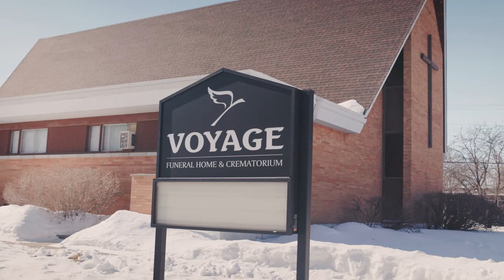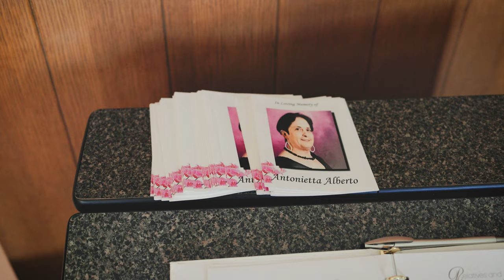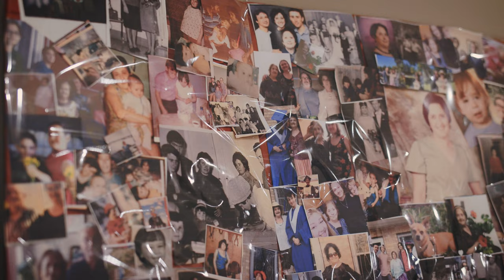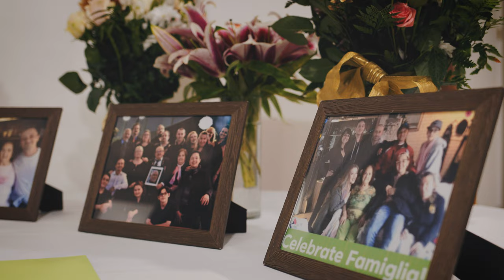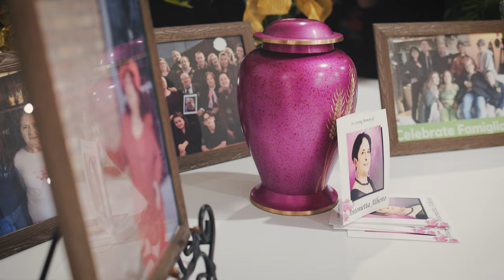Viola, March 7, 2023